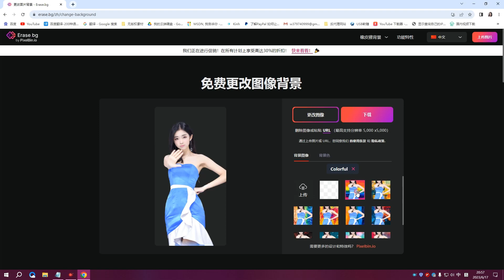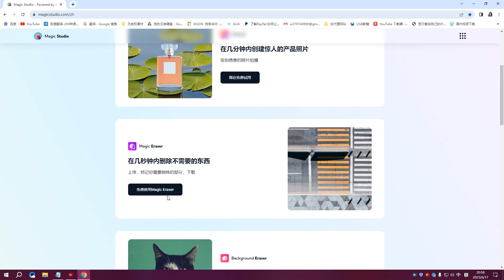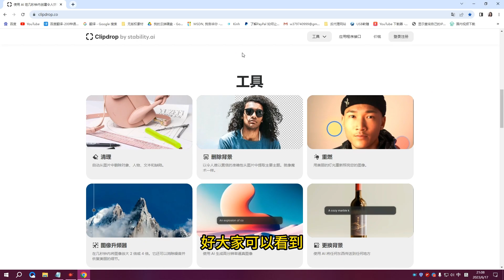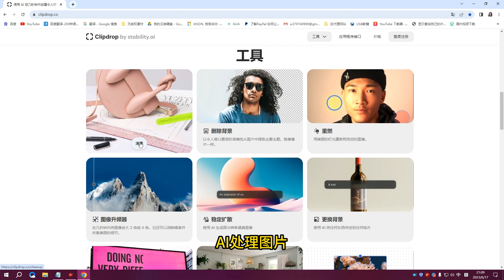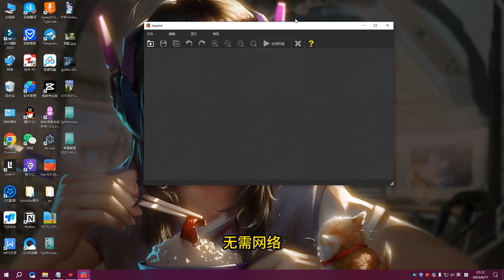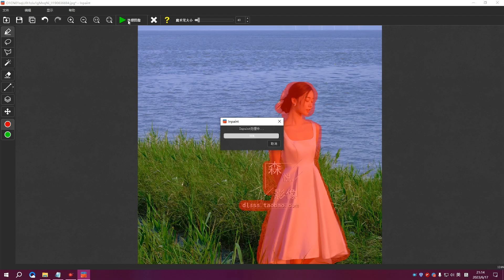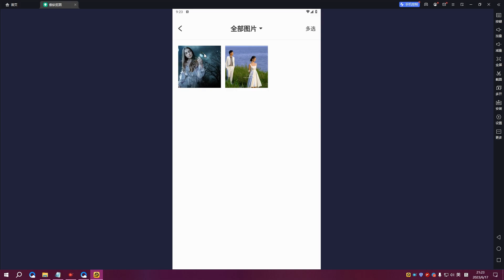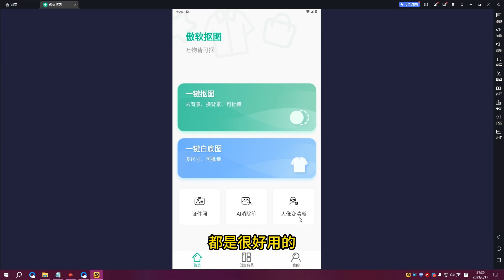全网整理出免费5种ai一键抠图方法，每一种都能图片抠图出完美效果，看完视频估计PS都会卸载掉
全网整理出免费5种ai一键抠图方法，每一种都能图片抠图出完美效果，看完视频估计PS都

【出售苹果ID小火箭成品号，苹果ID，国外手机验证码，要的朋友私聊群主😃】要的朋友私聊